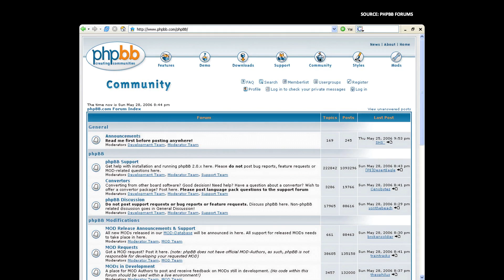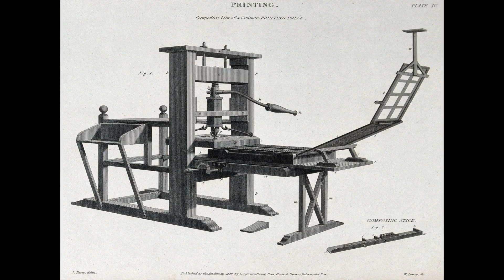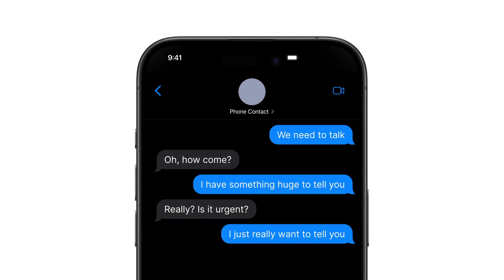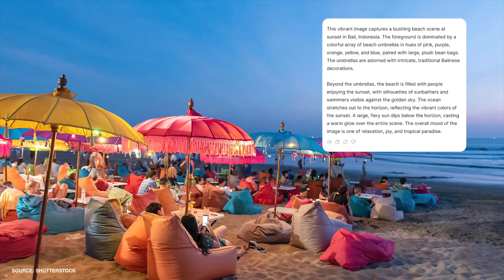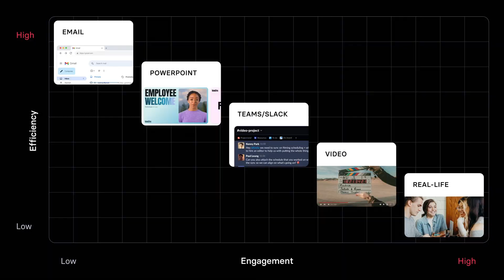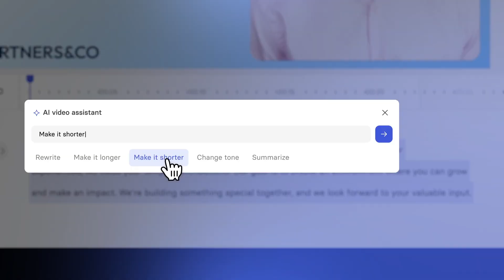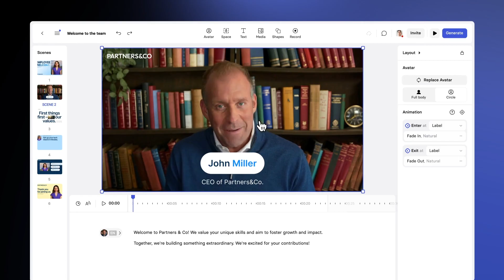Will AI Make Us the Last Generation to Read and Write? | Victor Riparbelli | TED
Technology is changing our world — and how we communicate — at an astonishing rate. So much so that entrepreneur Victor Riparbelli predicts that artificial intelligence will drive audio and video to replace text as our primary form of communication by the end of this decade. He imagines a world where anyone can create a Hollywood film, receive personalized education or communicate via hyper-realistic avatars — all in the time it takes to read a book. (Recorded at TEDAI Vienna on October 19, 2024)

Follow TED!